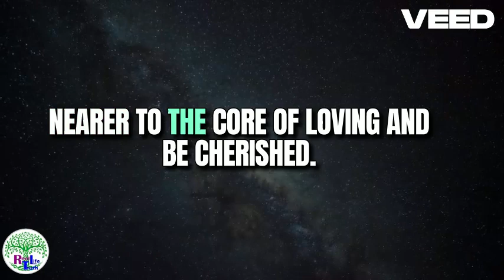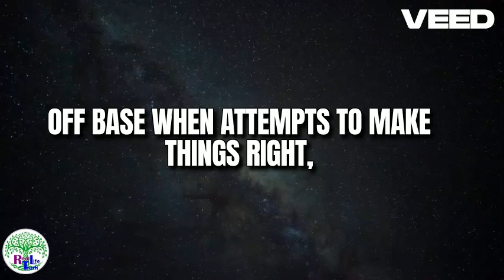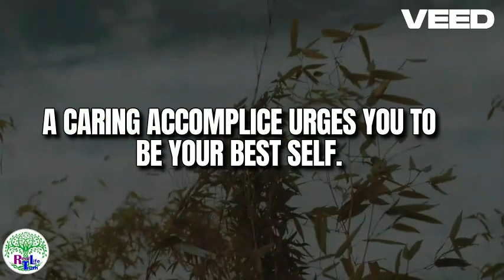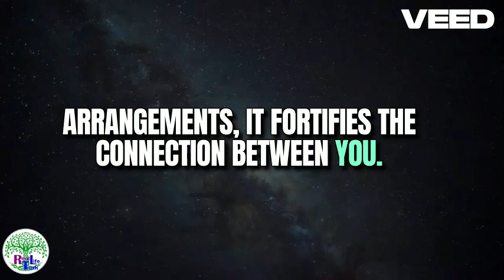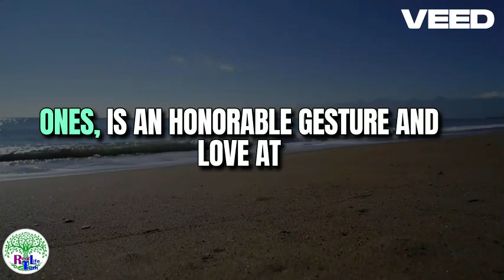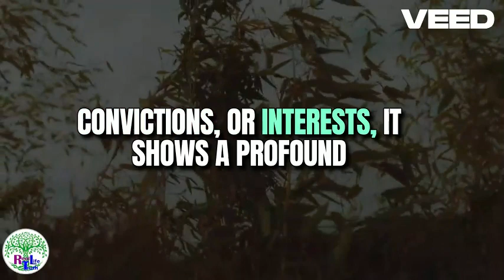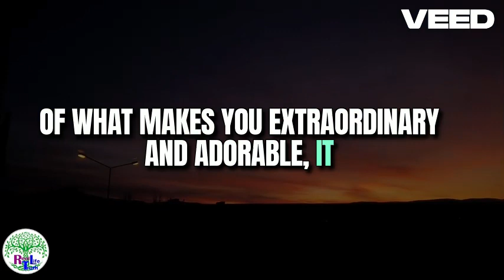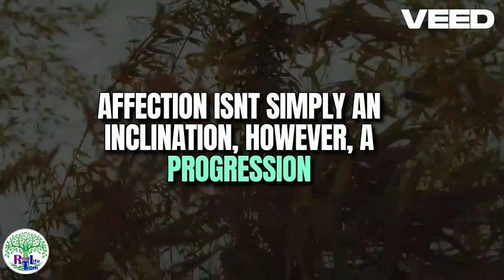Signs of Love You Might Be Overlooking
Welcome to "Real Life truth!" channel. This video is about: Signs of Love You Might Be Overlooking
Search in YouTube as tag:
7 signs a man truly loves you
signs a man truly loves you
signs a man loves you deeply
signs a man truly loves you but hides it
signs a man loves you secretly
signs a man loves you deeply psychology
signs a man loves you but is afraid
signs a man loves you in a long distance relationship,
signs of true love from a man
signs of true love from a boy
signs of true love
signs of true love from boy
when A man falls in love
5 signs of true love,
signs a man loves you
signs a boy loves you
5 signs a boy truly loves you
5 signs a man truly loves you
5 signs a guy truly loves you
signs of real love
love signs
signs of being in love
9 signs of true love
10 signs of true love
first signs of true love
proven signs of true love
10 proven signs of true love
what are the signs of true love
5 signs of true love quotes
what are the signs of true love from a boy
what are the signs of true love from a girl
signs of true love from a boyfriend
how to know if a person loves you truly
signs a person loves you
how to tell if a person loves you
how to know if a person still loves you
signs that someone loves you deeply
signs that someone love you
signs that someone loves you secretly
signs someone is thinking of you
signs a woman really loves you
signs a guy is in love with you
signs a boy is in love with you
signs a boy likes you but is hiding it
signs of falling in love
8 signs of true lovetamil
signs she loves you
8 signs of true love tami lulagam
signs a guy loves you